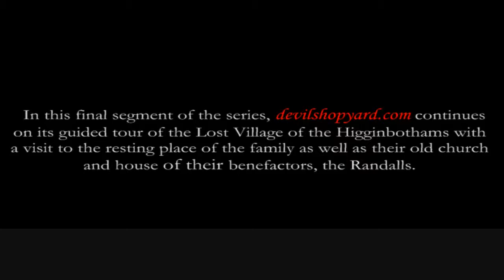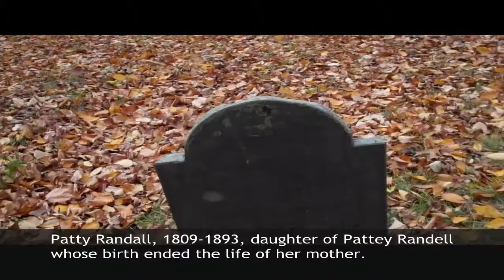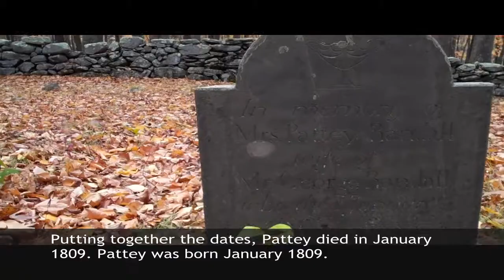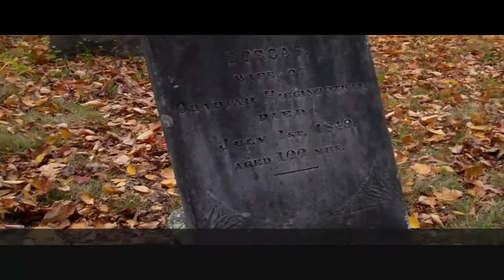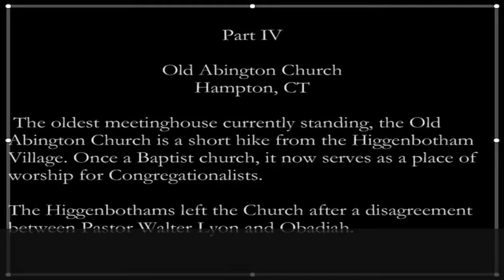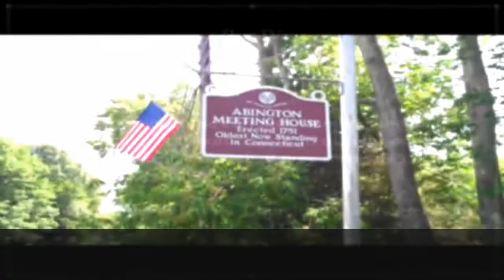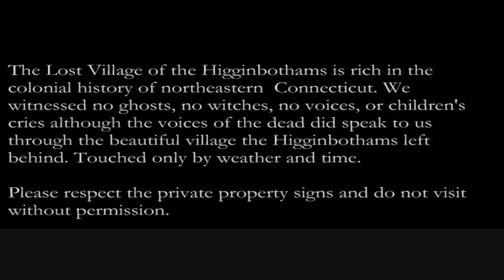Bara Hack: Lost Village of the Higginbothams, Part 3/3 **in Fabulous HD**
In our final part, we investigate the Higginbotham cemetery where the headstones of three family members and two close friends, the Randalls, are located. The house of the Higginbotham's benefactor, George Randall, is also visited. We conclude with a tour of the Baptist Church where the Obadiah and family traveled every Sunday to mass, Hampton's Old Abington Meetinghouse.